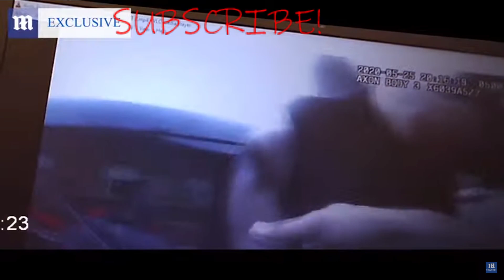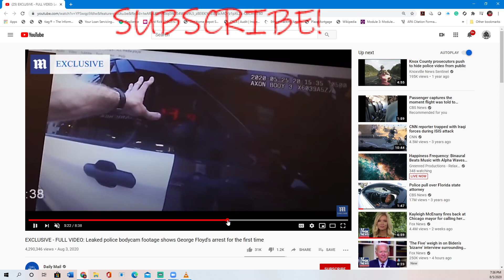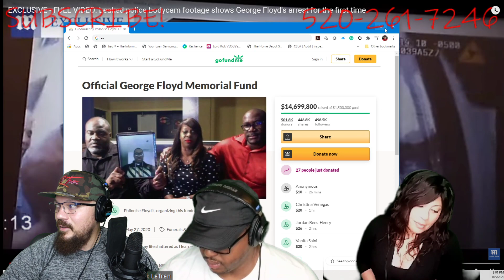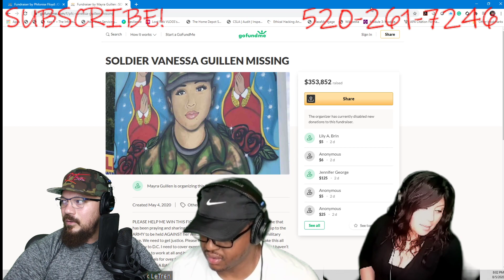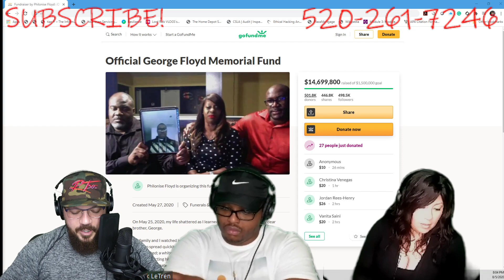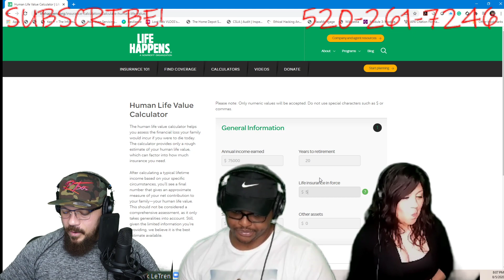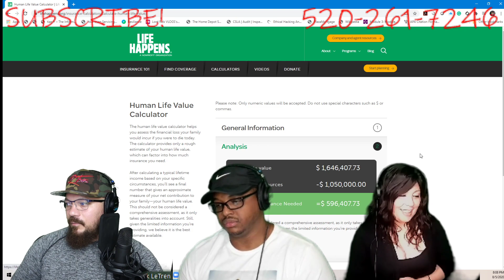First Reaction to the George Floyd Leaked Video Viewers Discretion Is Advised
-Team RT365